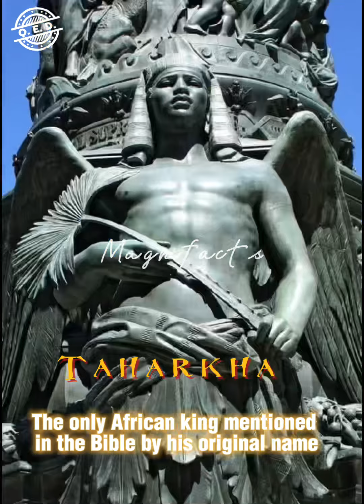Taharkha - The only African king mentioned in the Bible by his original name